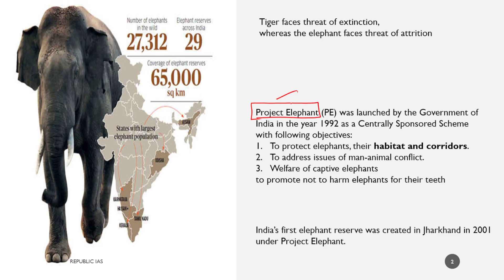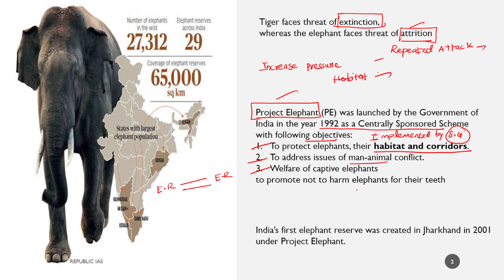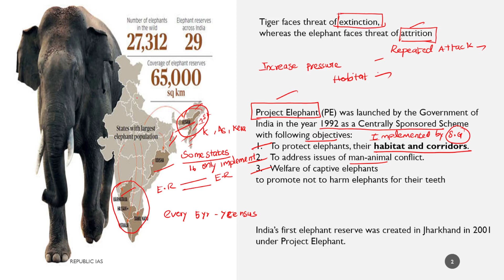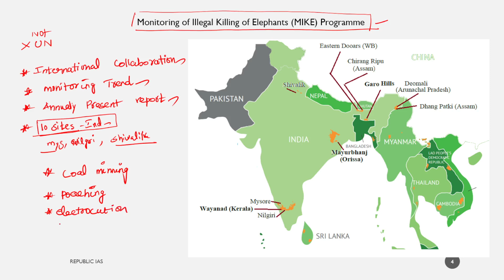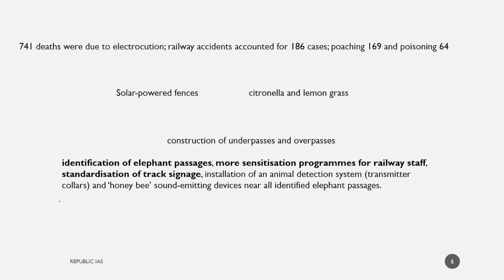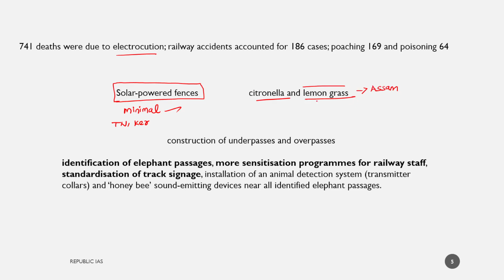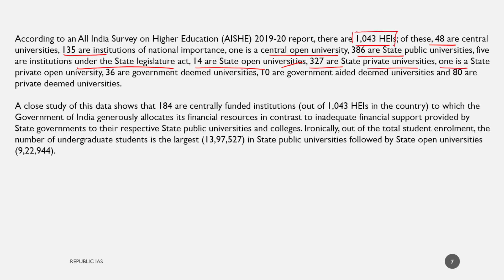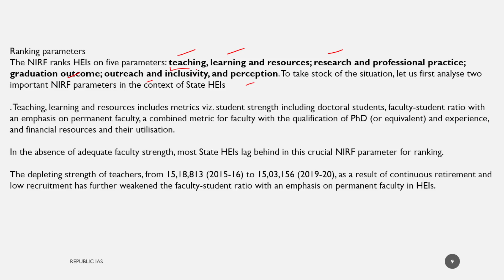THE HINDU EDITORIAL NEWS ANALYSIS IN TAMIL-04-12-2021 ELEPHANT RESERVE IN INDIA, NIRF RANKING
THIS EDITORIAL ANALYSIS IN TAMIL EXPLAINS
1) ELEPHANT RESERVE IN INDIA
2) NIRF RANKING ON HIGHER EDUCATION INSTITUTIONS

BANK    TET   RAILWAY    SSC     POLICE